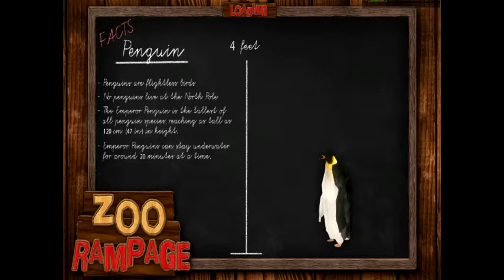Zoo Rampage - Let's Play Episode 1: Let's Run Wild